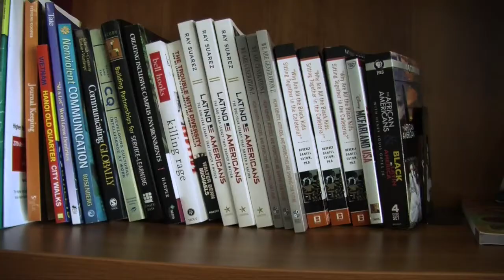Diversity at MSU